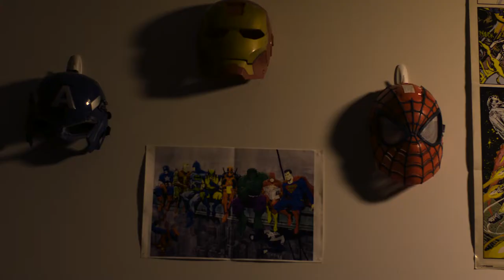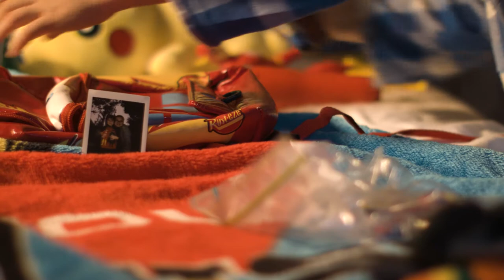CodeRed A Short Film by Massey University Students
Hi Guys, in case you did not know, I am a professional actor. Here is my latest work with Jonah Koplin and Massey University Students. If you want to see me and my bro on StarNow here is the